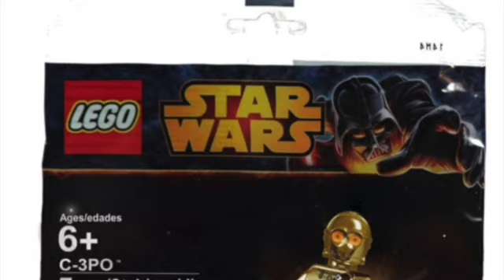Star Wars Meme Sets Vol. 67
"DeathBed" by Powfu feat. Beabadoobee